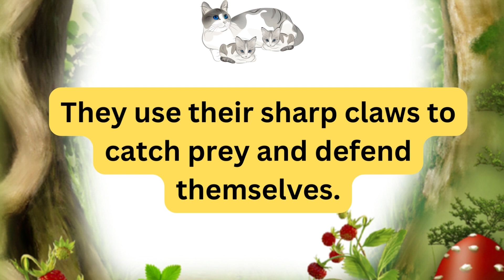10 lines on Cat | Short essay on cat for children in simple words | English essay on Cat for kids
This video has 10 lines on cat in simple words.